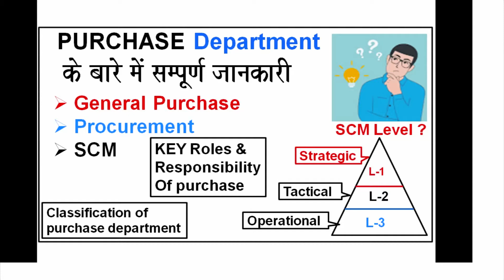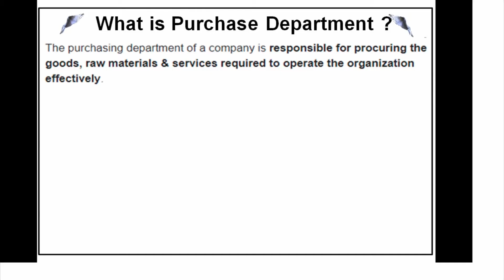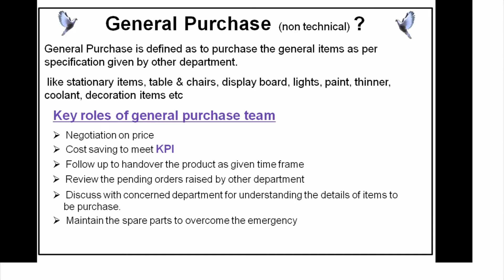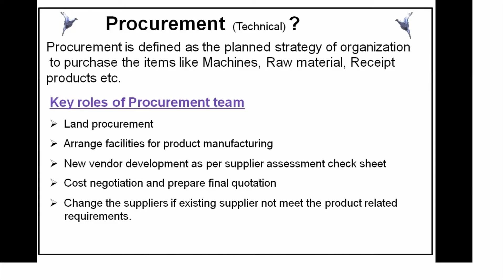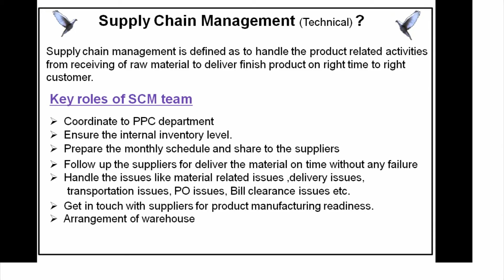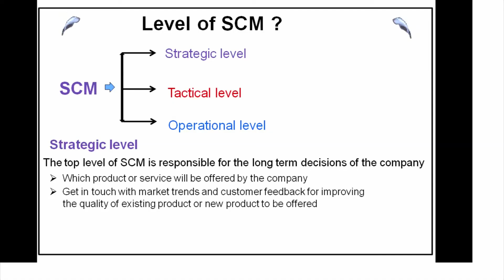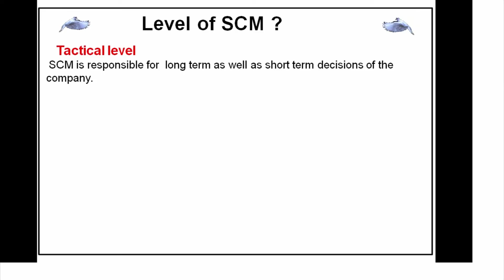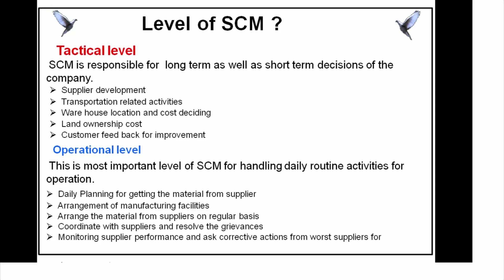What is Purchase Department ? Responsibilties of purchase team, what is SCM ?